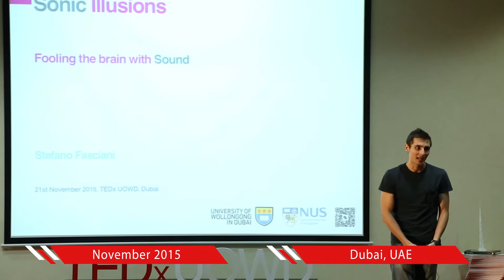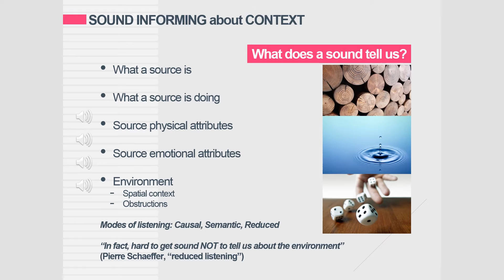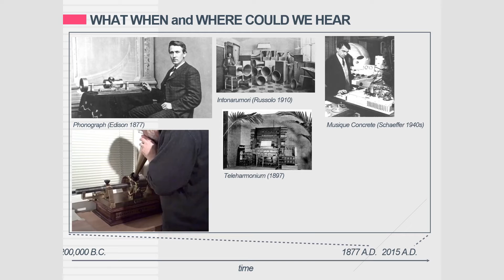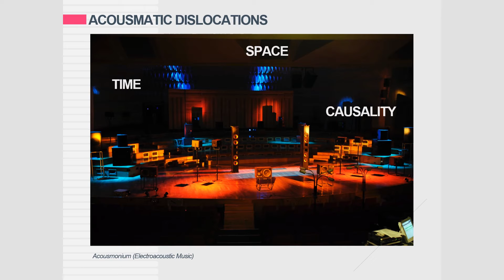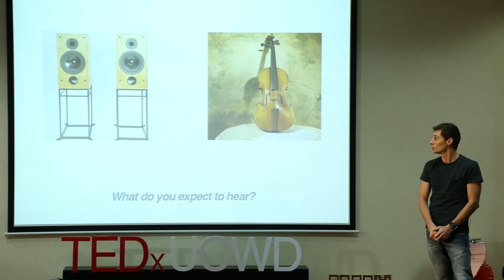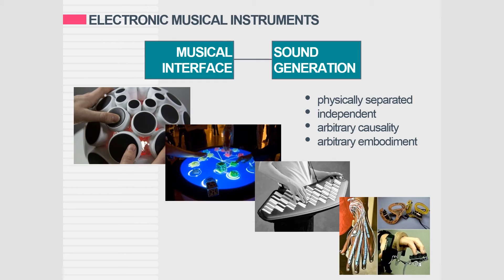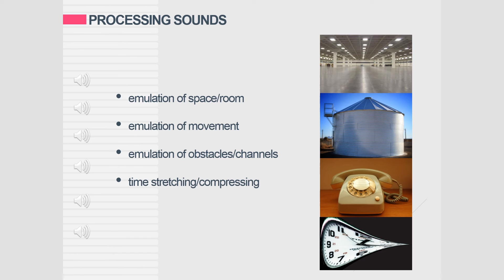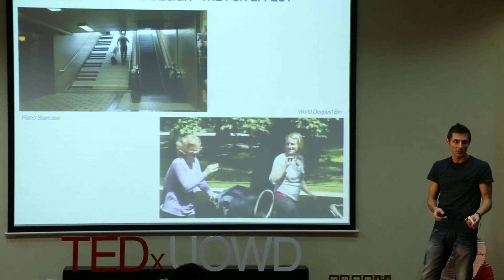Sonic Illusions: Fooling the brain with Sound and Music Computing | Stefano Fasciani | TEDxUOWD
Dr Stefano Fasciani, an Assistant Professor at the University of Wollongong in Dubai, explores how we can use technology to create illusions about time and space, fooling the brain with sound recordings that make it harder to distinguish between what is illusion and what is reality.

Dr. Stefano Fasciani holds a PhD in Integrative Sciences and Engineering from NUS and he is currently an Assistant Professor at the University of Wollongong in Dubai in the Faculty of Engineering and Information Sciences. He has also been a postdoctoral research fellow in the Digital Signal Processing Lab at the Nanyang Technological University, a research associate  in the Interactive and Digital Media institute of the National University of Singapore, and an Application Engineer for the Advanced DSP Group of Atmel Corporation.